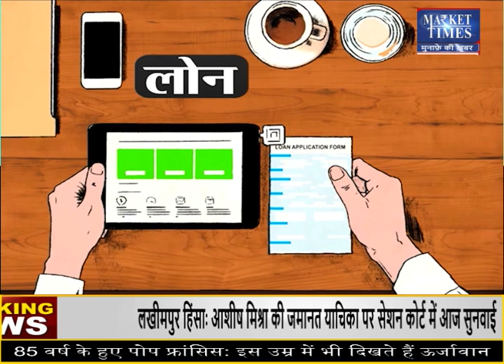सरसों के दामों में गिरावट ! कृषि विशेषज्ञों ने क्या दी सलाह ? Market Times TV l